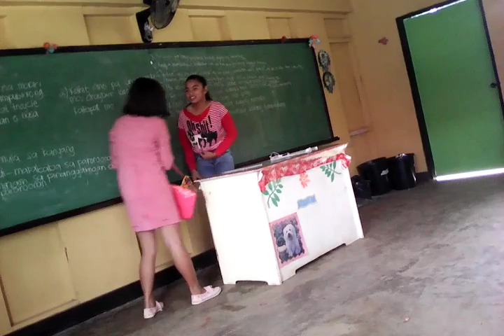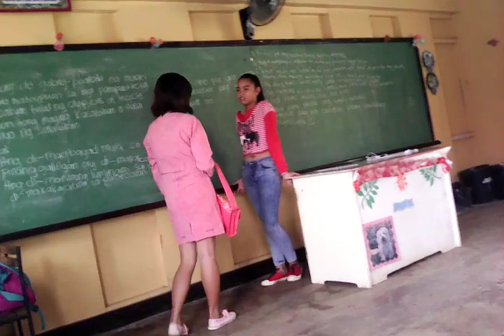My friends when acting part 2